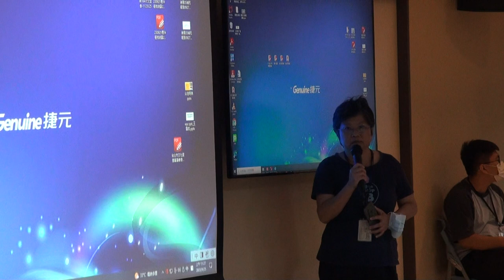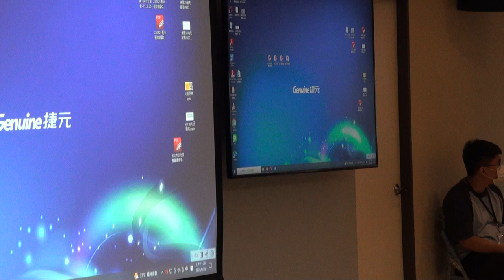第164次文資會影片1120925 Part5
審議案
七、大安區舊台北監獄遺構「尖底明溝」文化資產價值案